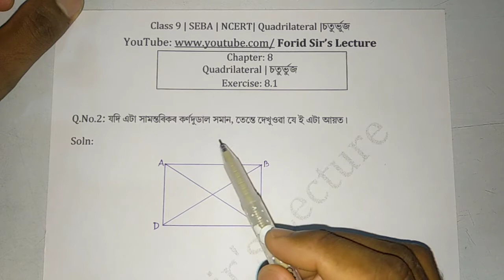Exercise 8.1| Q.No.2 | SEBA Class 9 Math | Quadrilateral | NCERT Class 9 G.Math soln | in Assamese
SEBA Class 9 Math | Exercise 8.1 | Q.No.2 | Quadrilateral | NCERT Class 9 Math | in Assamese Medium
SEBA Class 9th G.Math Solution | NCERT Class 9th G.Math Solution | Exercise 8.1 | Q.No.2 | Class ix Math Solution | Seba math solution in Assamese Medium | seba math Exercise 8.1

***Other Solution of Exercise 8.1

For any question comments below

Thanking you
"Forid Sir's Lecture"